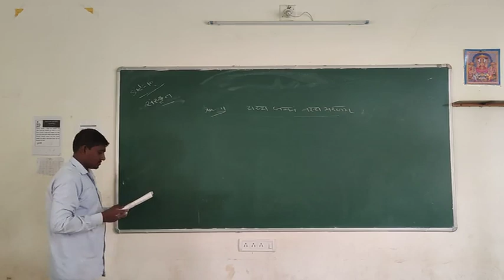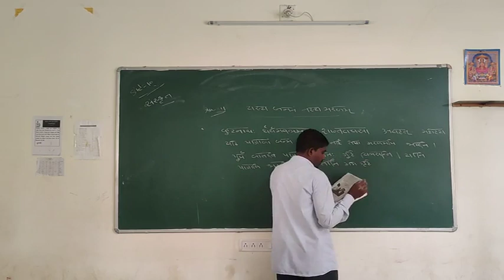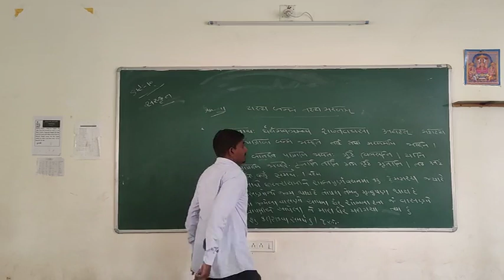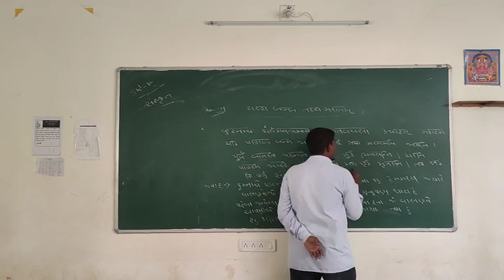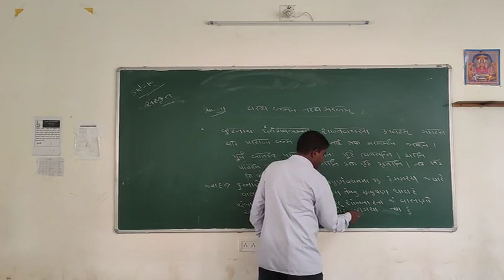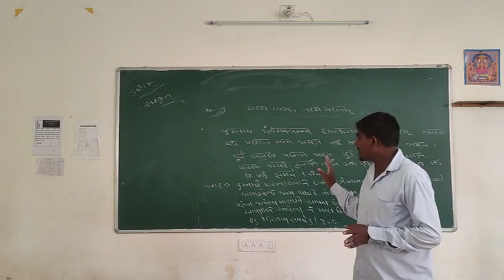MADHYMK STD 10 SANSKRIT GADHYA 11 P 7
PRAKASHBHAI